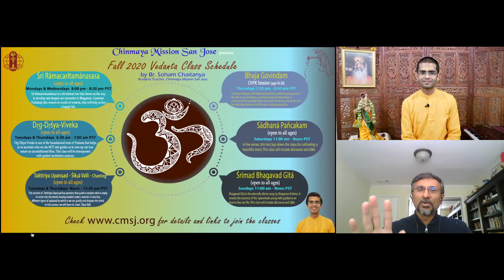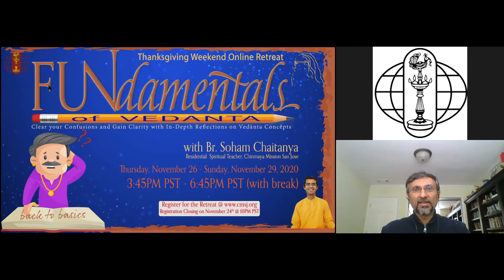Bhagavad Gita-05 | Chapter-1 Vs 16-25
November 22nd, 2020
Br. Soham Chaitanya,
Resident spiritual teacher.  Chinmaya Sandeepany San Jose, CA